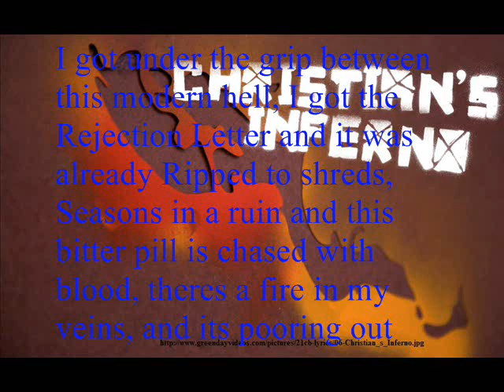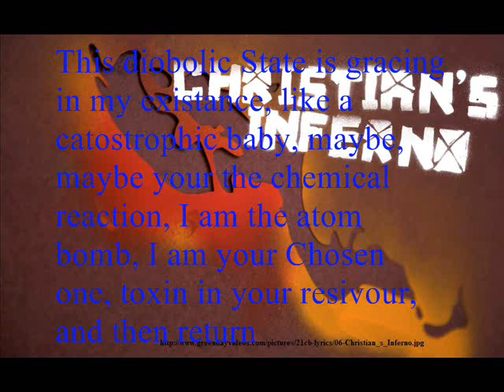6.- Green Day- Christian's Inferno [Lyrics] [HQ]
Green Day
Christian's Inferno
21st Century Breakdown
2009 Reprise Records

1. Song Of The Century

Act I: Heroes And Cons
2. 21st Century Breakdown
3. Know Your Enemy
4. ¡Viva La Gloria!
5. Before The Lobotomy
6. Christians Inferno
7. Last Night On Earth

Act II: Charlatans and Saints
8. East Jesus Nowhere
9. Peacemaker
10. Last of the American Girls
11. Murder City
12. ¿Viva La Gloria? (Little Girl)
13. Restless Heart Syndrome

Act III: Horseshoes and Hand Grenades
14. Horseshoes and Hand Grenades
15. The Static Age
16. 21 Guns
17. American Eulogy: A. Mass Hysteria B. Modern World
18. See The Light